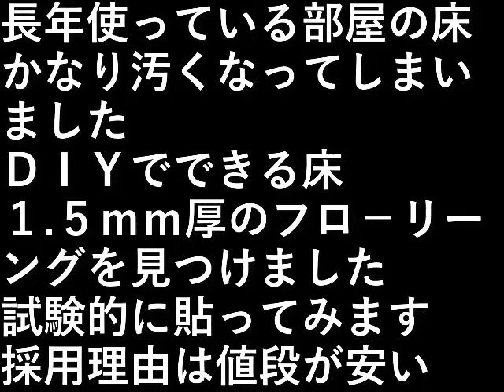ＤＩＹ家のリフォーム2 フロ－リング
長年使っている部屋の床。
かなり汚くなってしまいました。

ＤＩＹでできる床、
１.５ｍｍ厚のフロ－リーングを見つけました。

試験的に貼ってみます。

設備屋の適当田舎暮らし